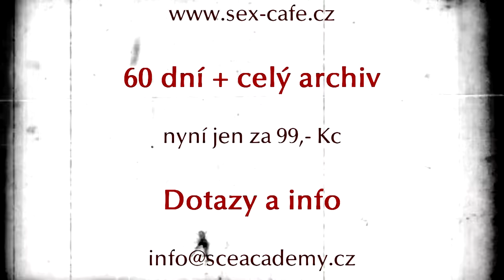SExCAFÉ: Bimek - vypínač spermií (3. 3. 2016)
Co se stane, když tesař přemýšlí o antikoncepci?  Podívejte se v SExCAFÉ s Gaiou už ve čtvrtek.

Shooting Star by Dexter Britain is licensed underAttribution-NonCommercial-ShareAlik­e 3.0 International License.